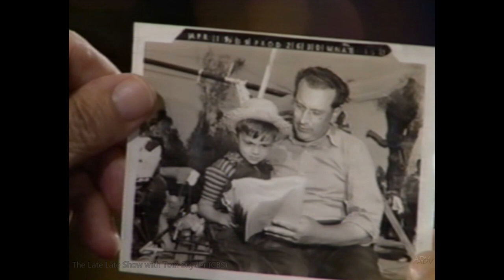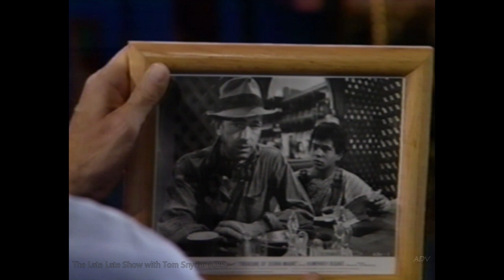Robert Blake The Late Late Show with Tom Snyder (1997)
Actor and eccentric personality, Robert Blake is guest on 'The Late Late Show with Tom Snyder' during this 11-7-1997 interview.

ROBERT BLAKE (b. 1933) is an American actor. He is known for his starring roles in the film In Cold Blood and the U.S. television series Baretta. Blake began acting as a child, with a lead role in the final years of Metro-Goldwyn-Mayer's Our Gang (Little Rascals) short film series from 1939 to 1944. He also appeared as a child actor in 22 entries of the Red Ryder film franchise. In the Red Ryder series and in many of his adult roles, Blake was cast as an American Indian or Latino character. After a stint in the United States Army, Blake returned to acting in both television and movie roles. Blake continued acting until 1997's Lost Highway in a career that author Michael Newton called "one of the longest in Hollywood history." Blake may be best known for his Emmy Award-winning role of Tony Baretta in the popular television series Baretta (1975 to 1978), playing a street-wise, plain clothes police detective. The show's trademarks included Baretta's pet cockatoo "Fred" and his signature phrases-notably "Don't do the crime if you can't do the time", "That's the name of that tune", and "You can take that to the bank." After Baretta ended, NBC offered to produce several pilot episodes of a proposed series titled Joe Dancer, in which Blake would play the role of a hard-boiled private detective. He continued to act through the 1980s and 1990s, mostly in television, in such roles as Jimmy Hoffa in the miniseries Blood Feud (1983) and as John List in the murder drama Judgment Day: The John List Story (1993), which earned him a third Emmy nomination. Blake starred in the 1985 television series Hell Town, playing a priest working in a tough neighborhood. He also had character parts in the theatrical movies Money Train (1995) and played the chilling and sinister Mystery Man in David Lynch's Lost Highway (1997).
In 2005, (8-years after the above  interview) Blake was tried and acquitted of the 2001 murder of his second wife, Bonnie Lee Bakley. On November 18, 2005, he was found liable in a California civil court for her wrongful death. (Wikipedia)

Tom Snyder (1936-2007) was an American television personality, news anchor, and radio personality best known for his late night talk shows Tomorrow, on the NBC television network in the 1970s and 1980s, and The Late Late Show, on the CBS Television Network in the 1990s. 'Tom Snyder was a pioneering figure in broadcast journalism who brought a no non-sense attitude to broadcast television news. Loved by millions, respected by peers, and resisted by the executives for speaking his mind.'

Thanks..